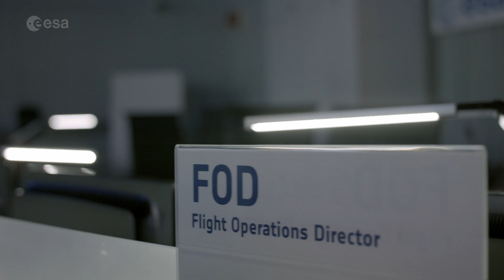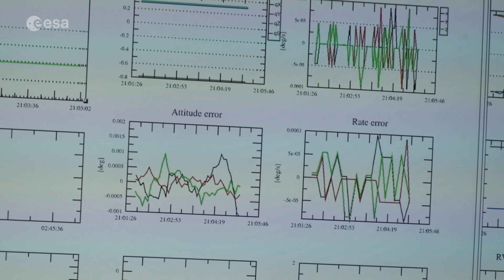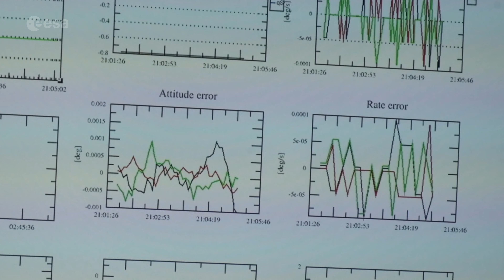Paolo Ferri on the culture at mission control | ESA Masterclass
Step inside the Main Control Room at ESOC, ESA’s European Space Operations Centre in Darmstadt, Germany, and one thing becomes immediately clear: teams that operate space missions are highly hierarchical, and the Flight Director is indisputably in charge.

How does this work, and why is this the case? In the last of his Masterclass series, Paolo Ferri delves into the culture of operations, from written rules and procedures to equally important unwritten principles that guide the day-to-day working lives of those flying Europe’s spacecraft.

Paolo explains that on rare occasions, an internal battle takes place when protocols, procedures and flight rules don't seem up to the task, and someone must assume the huge responsibility of deciding whether or not they need to be violated to keep a mission functioning.

With 36 years’ of experience at ESA, Paolo Ferri is responsible for mission operations, and he has played a leading role in ensuring the success of missions like Eureca, ESA’s first-ever reusable satellite; Cluster, one of the longest-flying science missions; Venus Express, Europe’s first exploration of Earth’s ‘evil twin’; and Rosetta, humanity’s first landing on a comet.

In five episodes of ‘Leadership at Mission Control’, Paolo takes us through major events in his career at ESA, covering cornerstone missions, first attempts, overcoming technical challenges, building diverse teams, working under pressure and solving the unexpected problems that are part of any space endeavour.

This is the last episode of the ESA Masterclass series with Paolo Ferri. Thank you very much for watching!